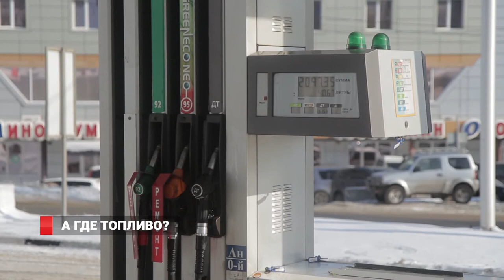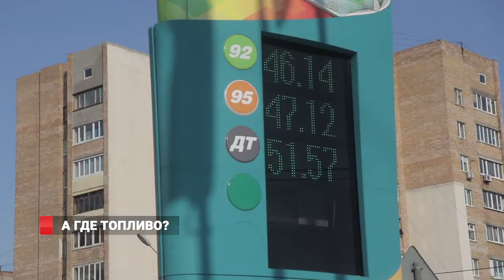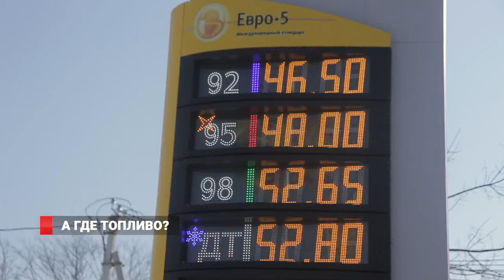А где топливо?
Правительство Приморского края держит ситуацию по обеспечению населения бензином на контроле.